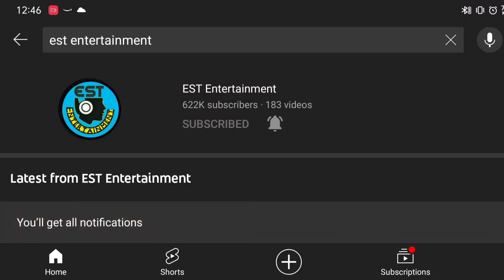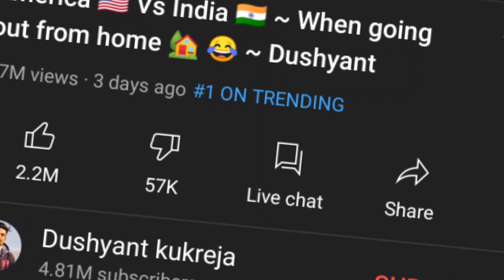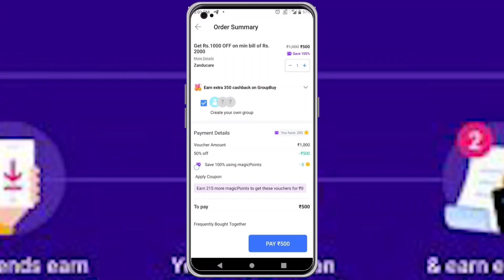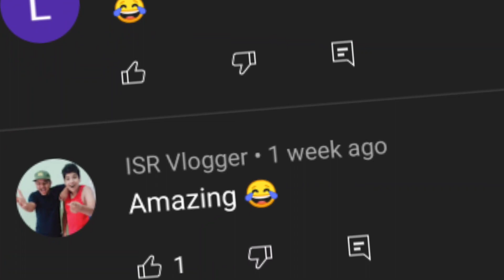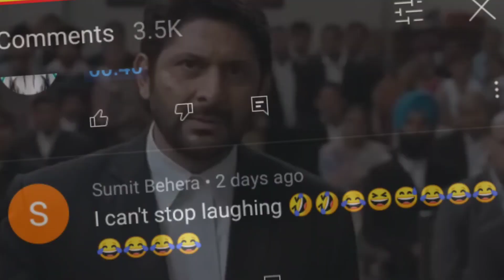USA 🇺🇲 vs INDIA 🇮🇳 | Ft Dushyant Kukreja Shorts Usa vs India | Est Entertainment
Toh aaj hum baat karne wale hai
dushyant kukreja shorts, ke baare me
@Dushyant Kukreja  Usa🇺🇲 vs India🇮🇳 vs Japan🇯🇵 wale international content banate hai toh aaj hum wahi dekhnewale hai
Chaliye fir dekhte hain
Usa🇺🇲 vs India 🇮🇳 vs Japan 🇯🇵 vs China 🇨🇳 | Dushyant Kukreja Shorts